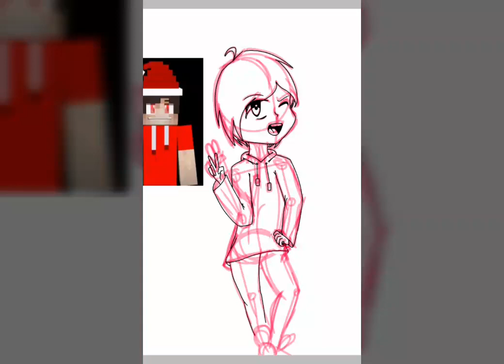Speedpaint for WildcatfierHD ( Christmas present )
For: WildcatfierHD

BAY ^.^
Skype:Fuzzly Tabea
Animo